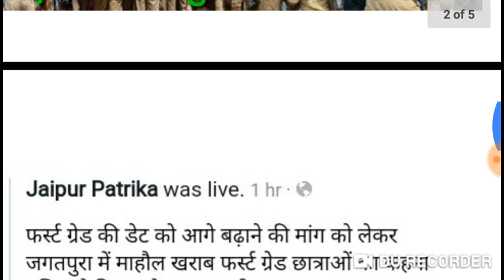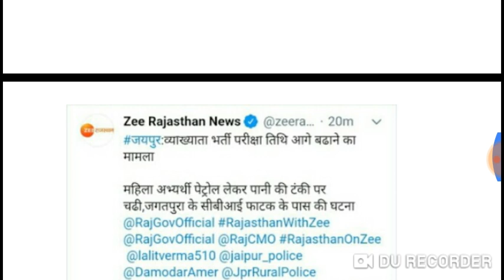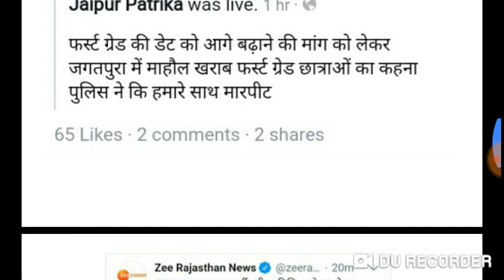1stग्रेड परीक्षा तिथि शाम 5 बजे तक स्थगित होगी * जयपुर में लड़कियों पर किया लाटी चार्ज / बडी़ खबर